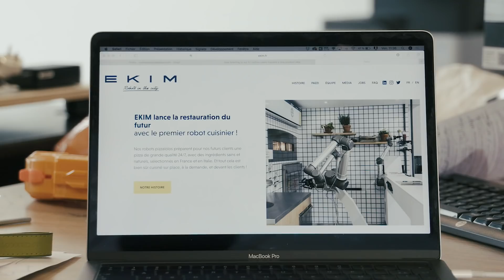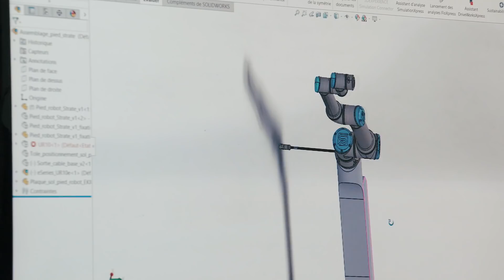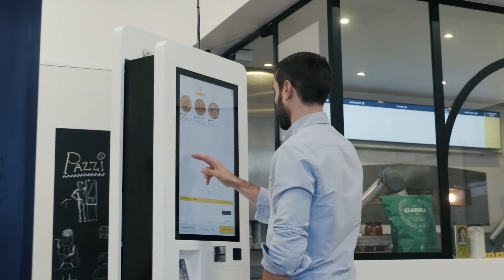Pazzi, le premier restaurant autonome animé par des robots pizzaïolos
"Comment réinventer la restauration, comment maintenir un savoir-faire qui disparaît à cause des plats pré-préparés et la junk food ?"
C'est à ce pari fou que la team Pazzi est en train de répondre : un restaurant entièrement digitalisé avec... le premier robot pizzaïolo aux fourneaux !
Quand des ingénieurs et des pros du fooding se passionnent pour la restauration de demain, ça donne des pizzas à la qualité et au goût unique, présentées avec la virtuosité d'un show cooking. Bienvenue dans le nouvel univers de la Tech Good Food !